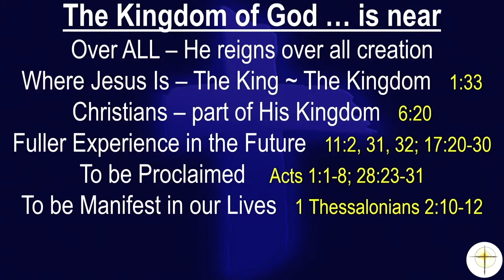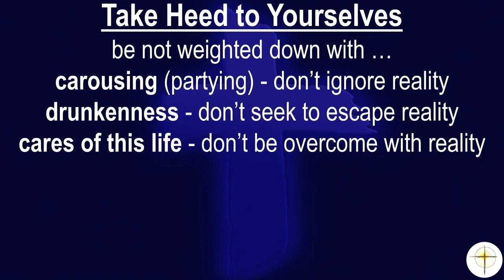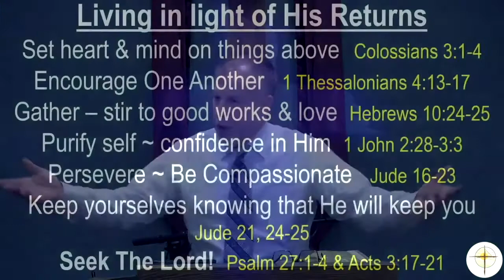End Times: A Fig Tree & Godliness: Luke 21:29-38 Pastor Steven Rogier